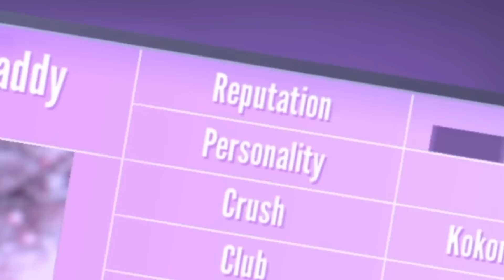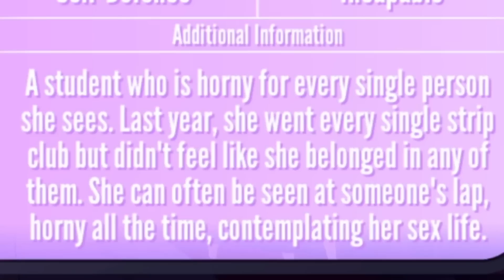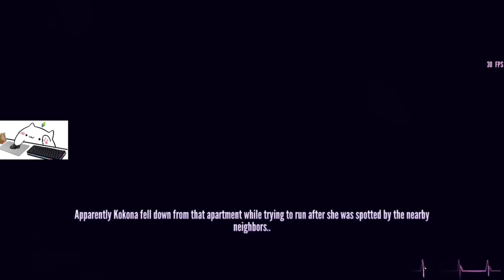Candy Town'un Olayları! 😵🔪 | Yandere Simulator, CandyTown Mode (Türkçe)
Herkese Merhabalar! Ben Losivya. Bugün sizlerle birlikte Yandere modu olan Candy Town Mode oynadık. Gerçekten aşırı eğlenceliydi ben çok eğlendim! Kocaman bir plan kurup katil olduk, kocaman bir şehiri gezdik ve resmen tramvatik olaylar yaşadık! Siz neler düşünüyorsunuz?